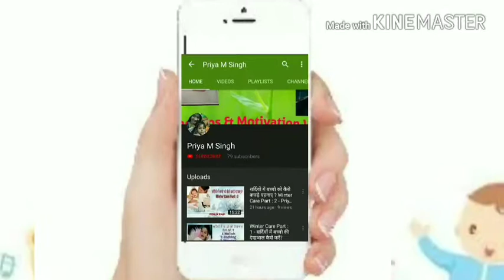बच्चो के शरदी - जुखाम को घर पर कैसे ठीक करें ! Best Tips by Priya M Singh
Hello friends,
     I am Youtuber Priya M Singh.

आज में आपको बताऊंगी की हम बच्चो की शरदी - जुखाम को कैसे ठीक करे! ये दवाई आपको एक ही खुराक से ठीक हो जायेगी।